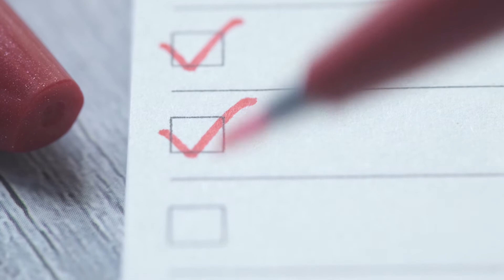How to Change Sponsors at eXp Realty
Do you want to have the best experience and career in eXp Realty, but only to realize that you have already signed in with someone else? Now you are left to wonder how to choose or switch to a different sponsor.

📲 Interested in partnering with us at eXp Realty. BOOK A LIVE ZOOM CALL WITH JESSE RIGHT

More YouTube Channels I Own

Participants who are sharing the eXp opportunity with prospective agents are asked to include the information on this web page including the disclaimer below that provides context for earning income with eXp Realty.

These figures are not a guarantee, representation or projection of earnings or
profits you can or should expect. They also do not include expenses incurred by
agents in operating their businesses. eXp Realty makes no guarantee of
financial success. Success with eXp Realty results only from successful sales
efforts, which require hard work, diligence, skill, persistence, competence, and
leadership. Your success will depend upon how well you exercise these
qualities. for average agent earnings and
additional information about earning opportunities with eXp Realty.